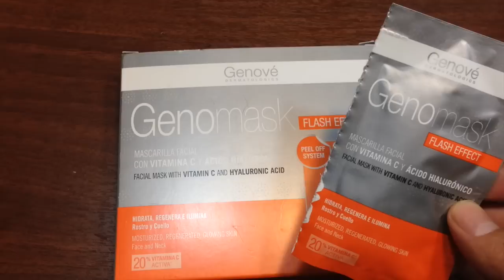MASCARILLA CASERA PARA ELIMINAR ESPINILLAS Y QUITAR LAS MANCHAS DE ACNE | AndyZaturno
Mascarilla casera para eliminar las espinillas y quitar las manchas del acné. Con estos métodos caseros aprenderás a eliminar para siempre las molestas espinillas y a blanquear la piel cuando la tengas manchada por las cicatrices.

Aclarar la piel con métodos caseros se puede conseguir muy fácil, y la buena noticia es que ya tienes los ingredientes en casa. Ponlo a prueba.

Nombre: Andrés o Andy (Llámame como más te guste)
Cámara: Canon Rebel EOS T3i
Editor: Apple iMovie El Capitan

Deseo es que a través de la moda, el cuidado personal, la motivación, la belleza y un estilo de vida positivo, aprendas a proyectar al máximo tu ser. En este canal encontrarás desde tips de belleza para hombres y mujeres, peinados fáciles, peinados para hombres, cuidado del cabello, mascarillas caseras, asesoría de imagen, técnicas de estudio, tips para el regreso a clases, cocina, recetas, viajes, te enseño como aclarar la piel, como eliminar las ojeras y mucho más.